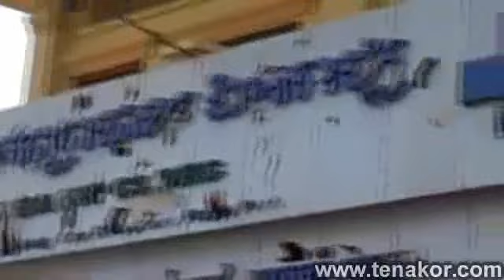នយោបាយដែលប្រើឈាមនិងទឹកភ្នែករបស់ប្រជាពលរដ្ធធ្វើដើមទន់- (ភាពហឹង្សាក្នុងពេលធ្វើបាតុកម្ម Cambodia News)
"ទម្លាប់អាក្រក់ទាំង៤ប្រការ​"

Credit to : បងប្អូនដែលបានបង្ហោះ these clips នៅក្នុង Facebook
បទវិភាគ: លោក ប៉ែនបូណា(Paen Bona)​​

Note : ហាមធ្វើការជេប្រមាថ